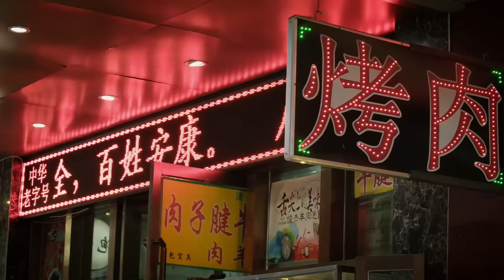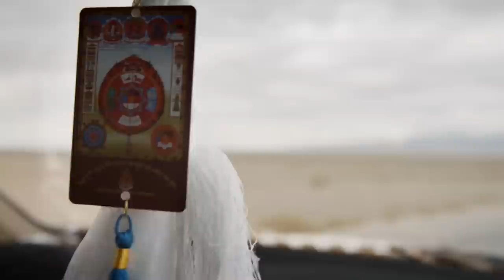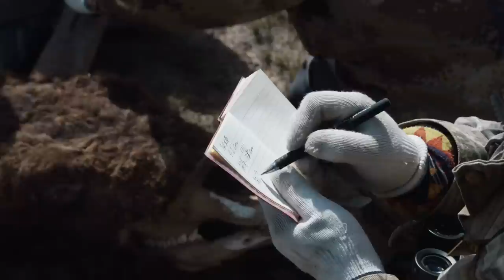China's Wild West - Go Wild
The cold and dry steppe of China’s wild west is a remote, inaccessible and inhospitable area and it is the home of the last Wild Yak, the wild cattle species resisting 6000 metres altitude. For the first time a camera crew was allowed to watch the beauty, intelligence and brutal power of this enormous species and they faced an attack of a Wild Yak bull. Even so fortified the species is endangered. And that is the next challenge for rapidly developing China. Because the Wild Yak is so important for China’s future.